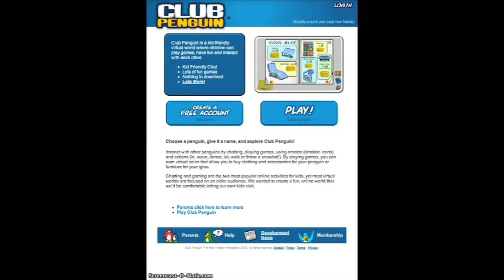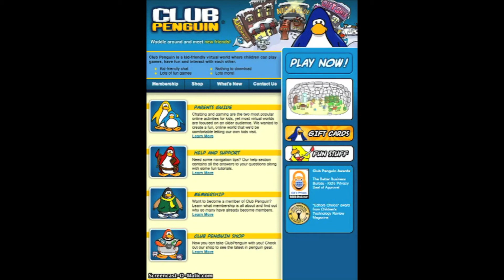Club Penguin Home Screen History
This Project Didn't Last For 5 Years